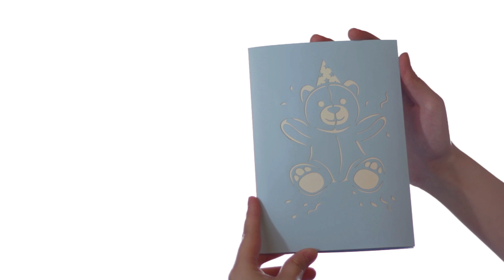Birthday bear card opening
Card opening video for Lovepop 3d pop up card.